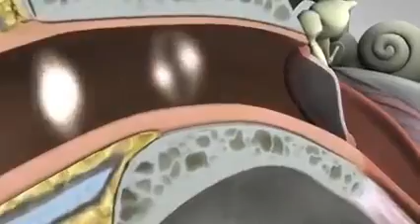👂Hoy en el Día Mundial de la Salud Auditiva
👂Hoy en el Día Mundial de la Salud Auditiva el ministerio de Salud revela que que cerca de 7 millones de personas ya tienen problemas para escuchar adecuadamente. Una especialista nos comparte las recomendaciones claves para proteger tus oídos.